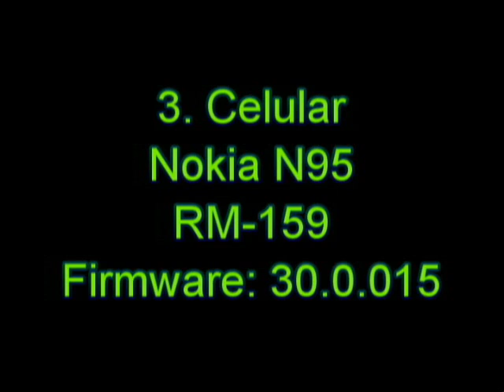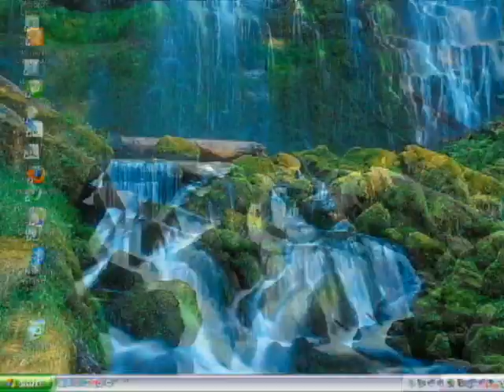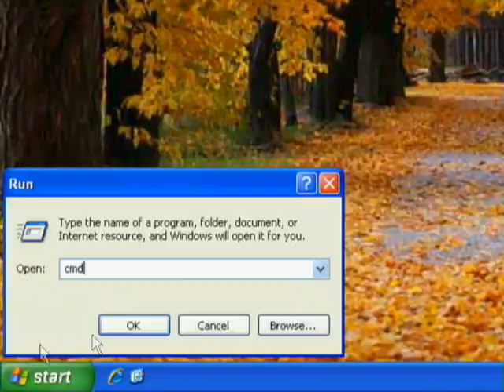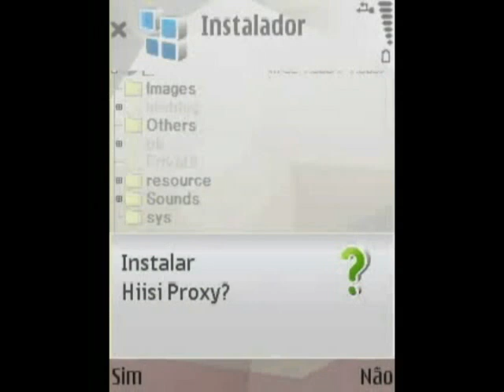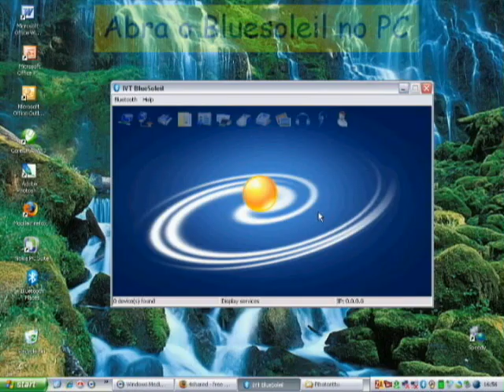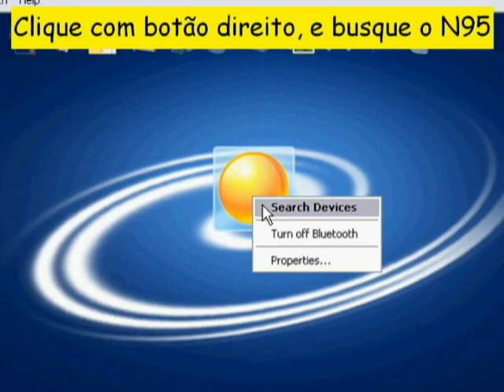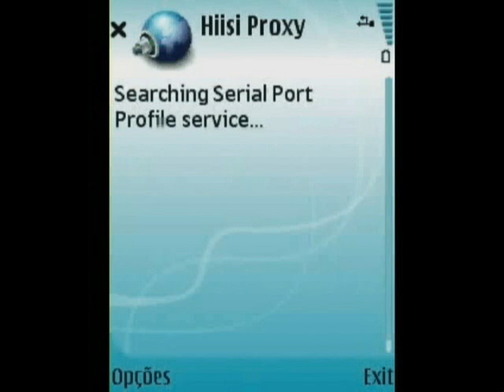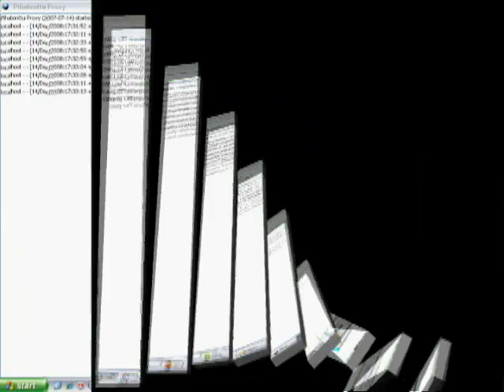Hiisi Suite 1.6.3: Connecting a N95 to LAN via bluetooth - captions in English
Download this video with original soundtrack (blocked by YT)
Hiisi Suite is a HTTP proxy server suite for mobile phone and PC that enables MIDP capable mobile phone to connect to LAN via bluetooth. Hiisi Proxy (for mobile) and Pihatonttu Proxy (for PC). Hiisi Suite is a freeware.

Hiisi Suite é uma suíte de dois aplicativos, o Hiisi Proxy, para o celular, e o Pihatonttu Proxy, para o PC, que permite que aparelhos MIDP se conectem a uma rede local via bluetooth.
SERVE SOMENTE PARA PROTOCOLOS HTTP!
Neste vídeo, está a descrição de como navegar na net em um Nokia N95 via bluetooth usando um servidor proxy.